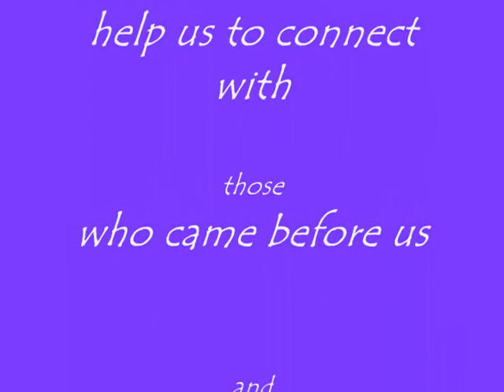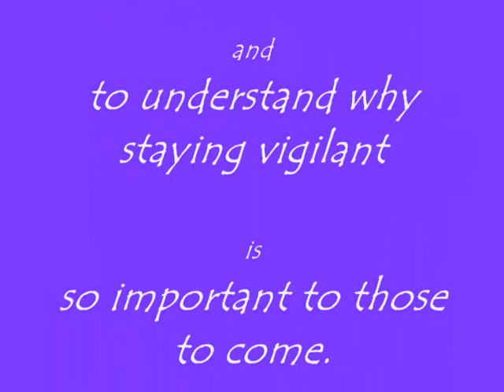Saving the Horses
The story of how Grandfather Rolling Thunder and other Elders created a massive snow storm in an effort to prevent the seizure of wild horses in Ruby Valley by local ranchers and the Forest Service for their own personal gain.